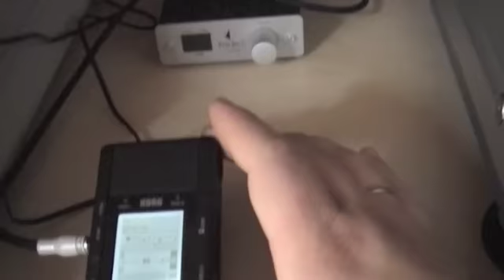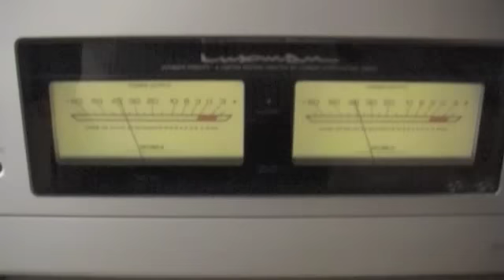RECORDERS OLD AND NEW